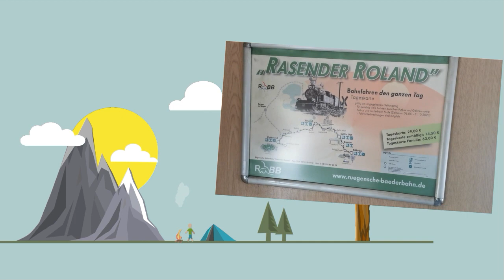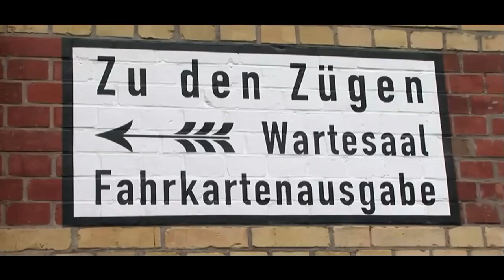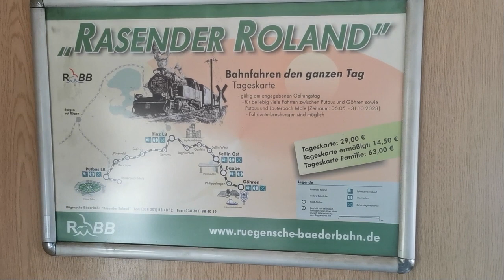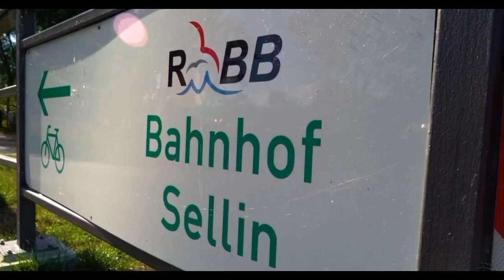Rügens Feuerdrachen-Rügensche BäderBahn - Warum eigentlich "Rasender Roland" ?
Der Dampflok-betriebene „Rasende Roland“ fährt seit 1895 und ist Deutschlands älteste aktive Schmalspurbahn und eine beliebte Attraktion auf Rügen...